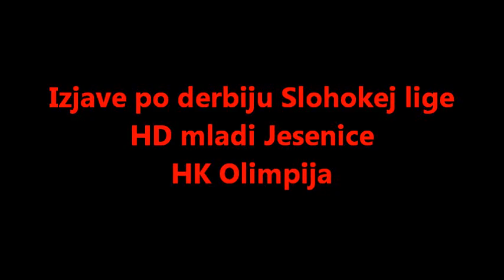Izjave po tekmi HD mladi Jesenice : HK Olimpija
V Slohokej ligi sta podmladka Jesenic in Olimpije odigrala pravi prvenstveni derbi, z veliko streli, veliko zadetki, velikim proebratom Jesenic, na koncu pa je odločitev o zmagovalcu prineslo izvajanje kazenskih strelov. Odličen derbi zahteva nekaj izjav in vratar Matic Boh pri Olimpiji, Jure in Januš Pavlič ter izvajalec odločilnega kazenskega strela Aleksandar Magovac so povedali nekaj o tem srečanju.